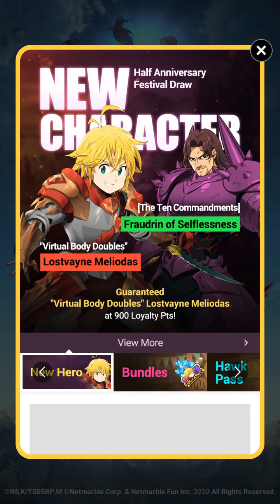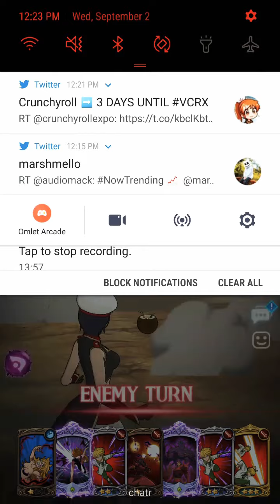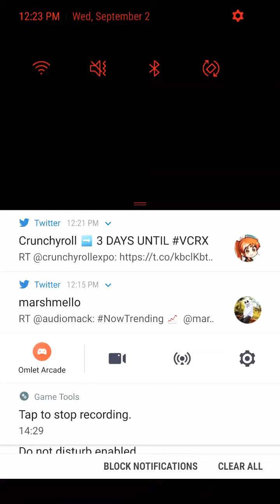Another 7ds video